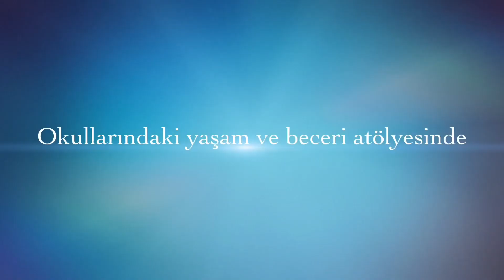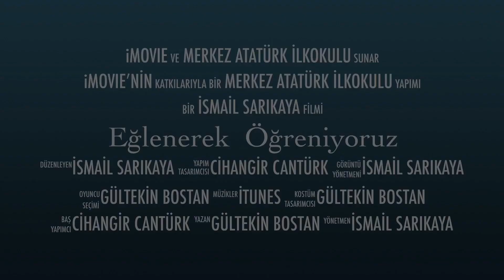Eğlenerek Öğreniyoruz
Yaşam ve Beceri Atölyesi